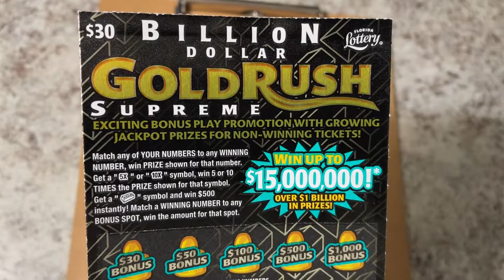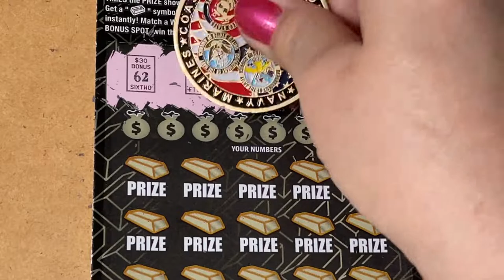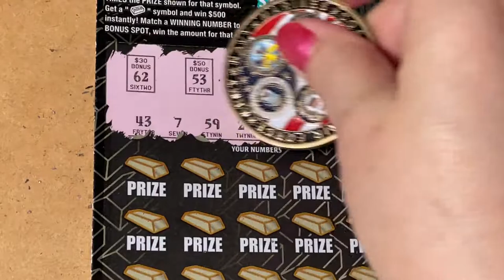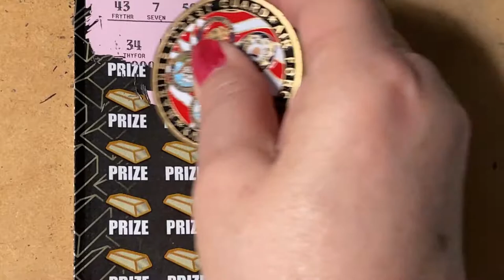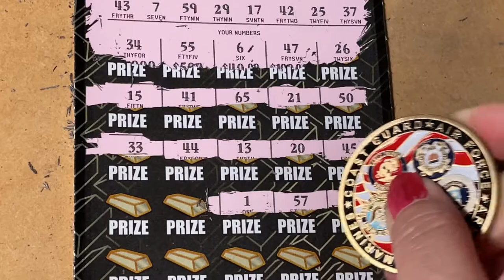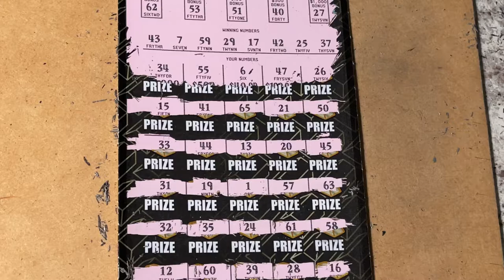Gold Rush Good Morning Ticket #015